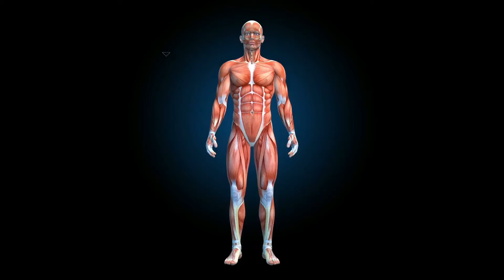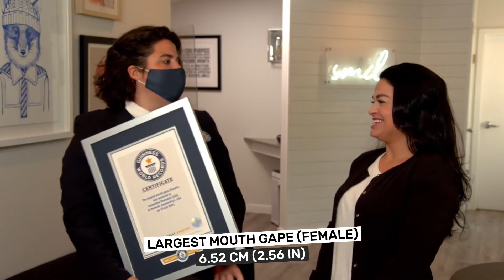Unbelievable Human Body, Our Bodies are Amazing, Guinness World Records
5. Shridhar Chillal, World's longest nail on a single hand
4. Ayanna Williams, World's longest nail on both hand
3. Samantha Ramsdell, World's largest mouth
2. You Jianxia, World's longest eyelashes
1. Joy Chapman is the newest Guinness World Record Holder for Female Lowest Note.

Venu Smartwatch
Galaxy Watch 4
Selfie Drone
Magnetic Levitating World

1. Fully Automatic Espresso Machine
2. Perfect Desk Chair
3. Wireless Mechanical Keyboard
4. Wireless DTS Headphone
5. Vocal Microphone
6. UltraWide Monitor

Lend us 5 min we will introduce to you fascinating and shook stories of various amazing people.